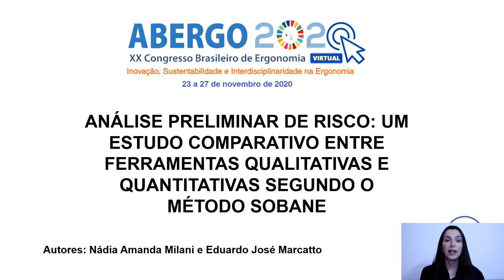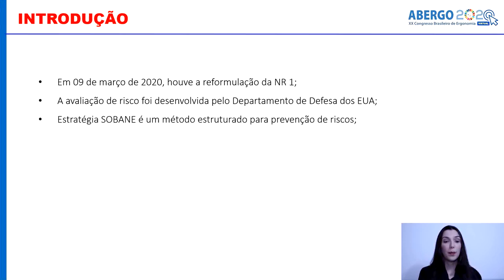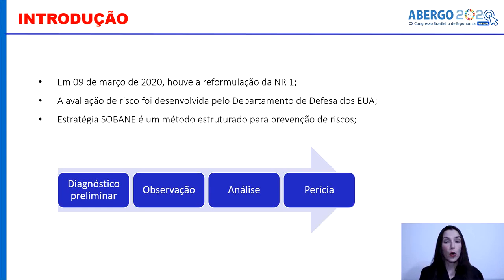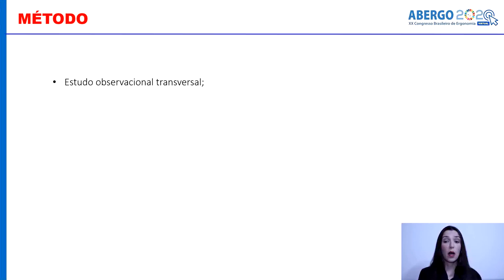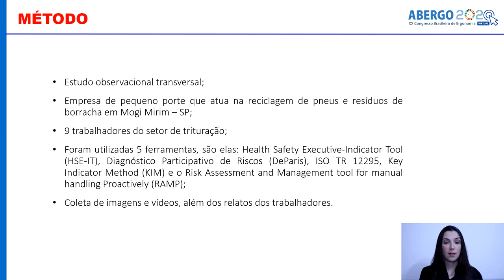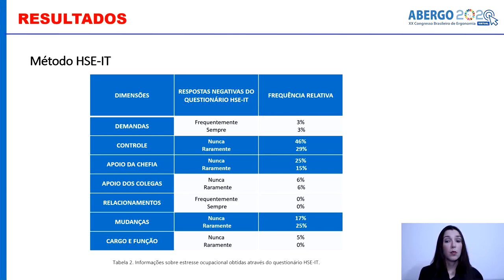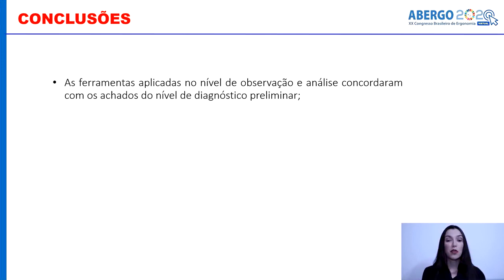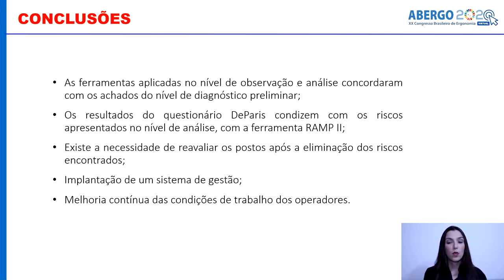Análise preliminar de risco: um estudo comparativo entre ferramentas qualitativas e quantitativas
Análise preliminar de risco: um estudo comparativo entre ferramentas qualitativas e quantitativas segundo o método sobane